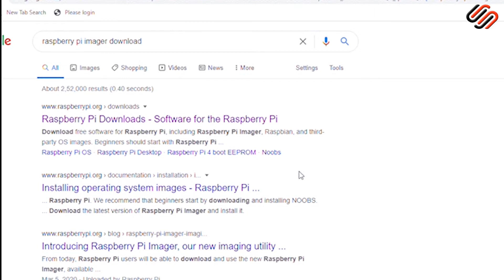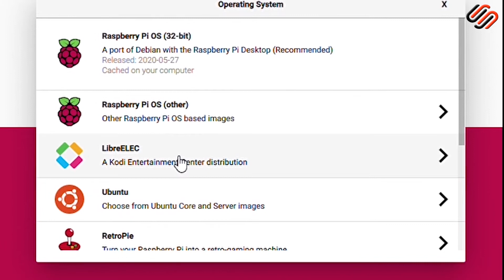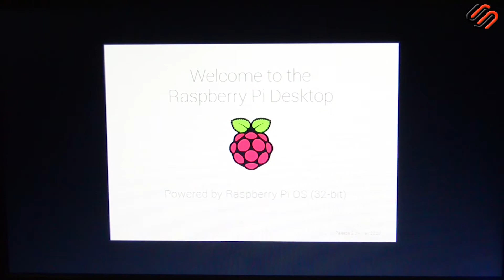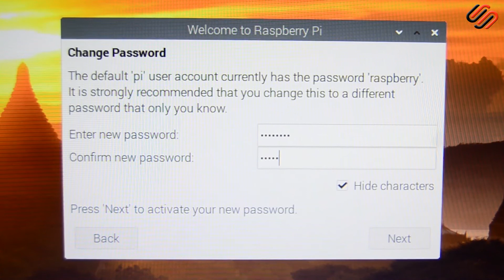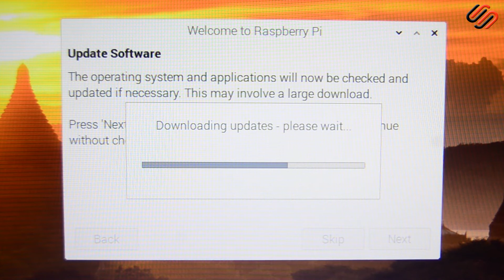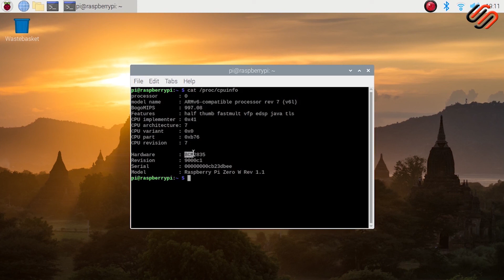How to install OS on Raspberry Pi | Malayalam | VSEVENMEDIA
Hi friends,
In this video, we are showing how to install os in raspberry pi simply.
Here we are using Raspberry Pi Imager software to write an image file in the sd card and it is used to format the memory card, no other third-part software used. This software will automatically download the os we chose and write it into the sd card.

Here I am using an 8gb memory card and a raspberry pi zero w to show how to install the operating system(os). Here Raspberry Pi OS (previously called Raspbian) is an official operating system for all models of the Raspberry Pi.

cmd used to check CPU info:- cat /proc/cpuinfo